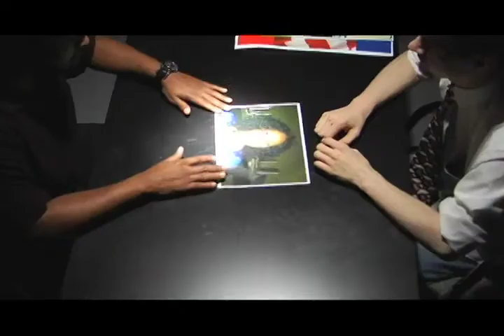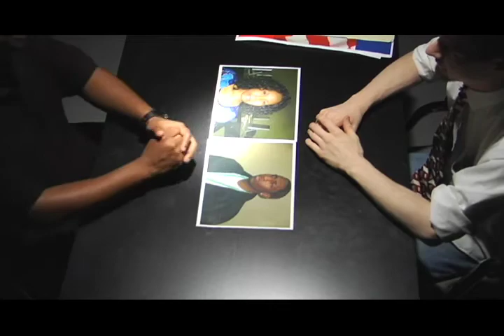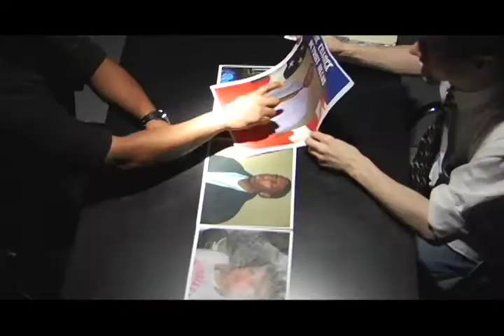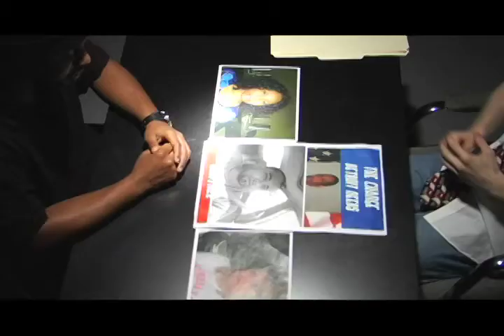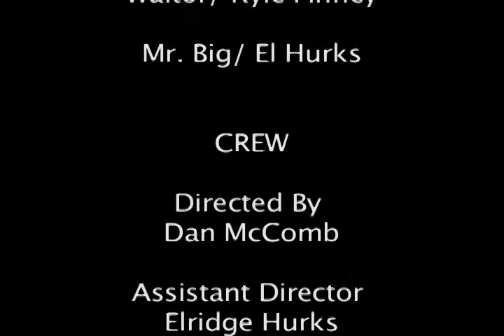FOOTPRINTS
This is the sequel to our classes short film Fingerprints directed by Dan McComb.  He came up with the great idea and we ran with it.  I was assistant director on this set and i also edited this along with some help from Mary Casada & John Johnson.